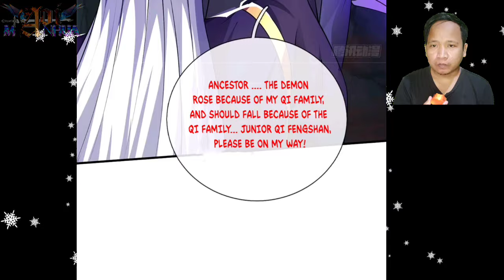Goodbye, Buddy ™ I Can Critical Hit Infinitely Chapter 49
Lin Jing finally managed to kill Qi Family Ancestors that turn into Karma Demon. But, Qi Fengshan also died in order to activate Spirit Death Seal

 COPYRIGHT / LICENSING